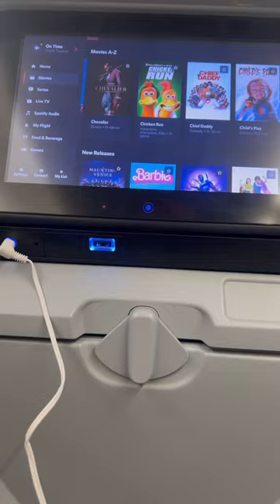January 22, 2024